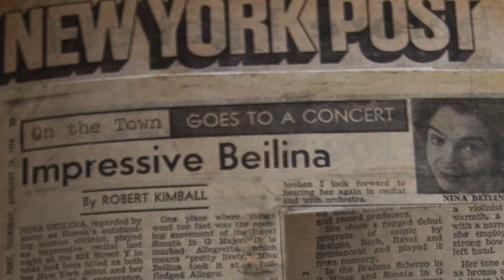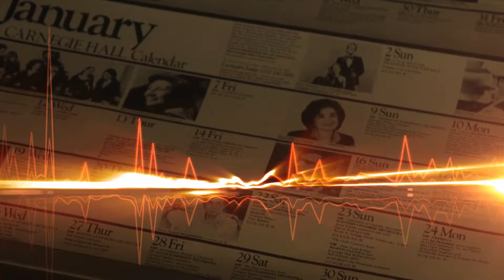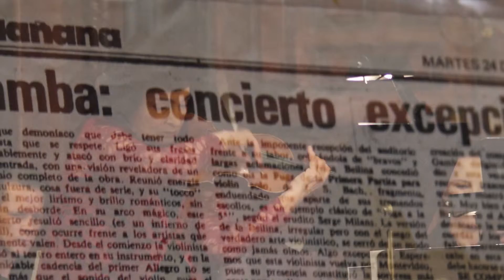WORLD TOURNEE OF NINA BEILINA